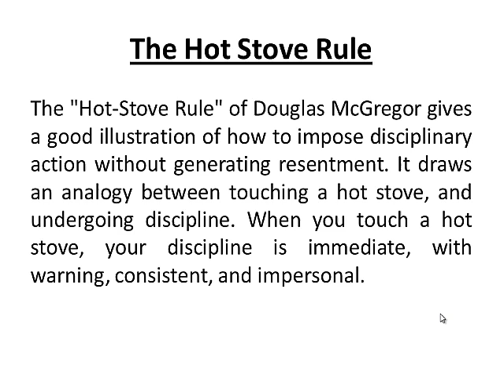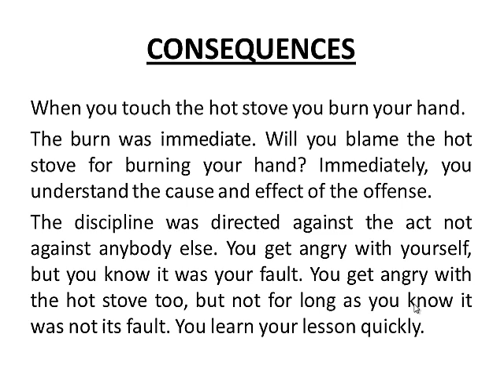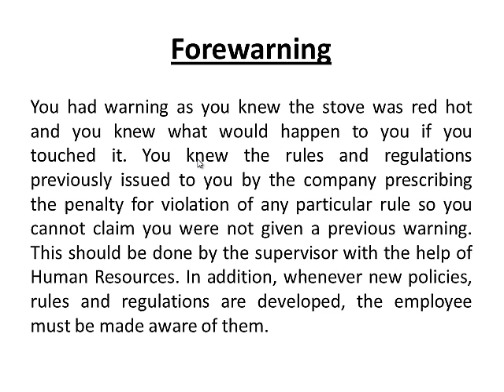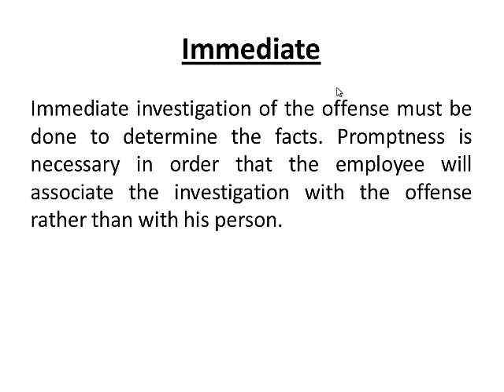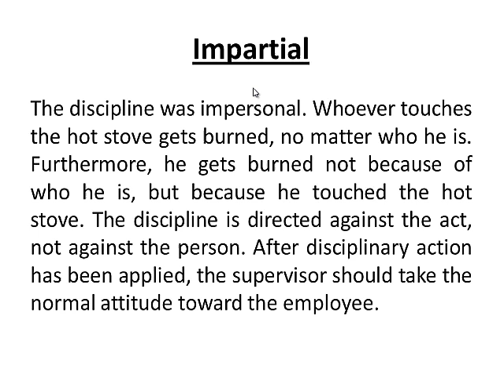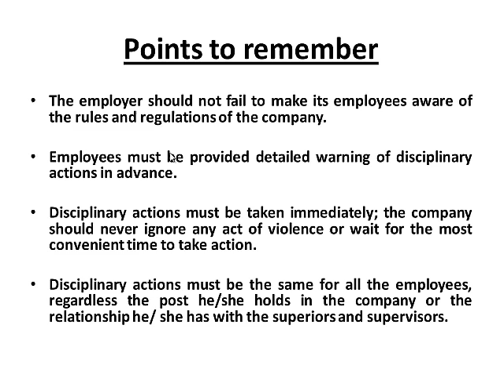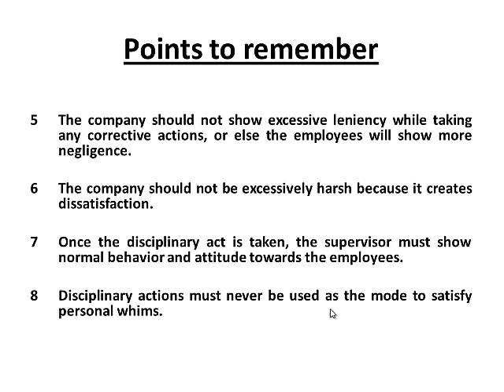Hot Stove Rule (Hindi)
Explanation of "Hot Stove Rule" ( Written in English, Explanation in Hindi )